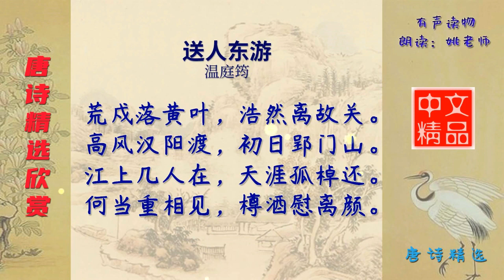送人东游 唐代 温庭筠